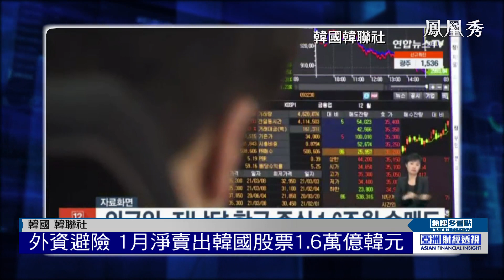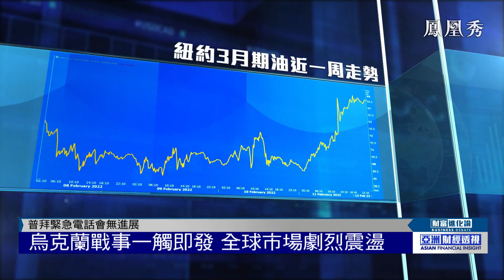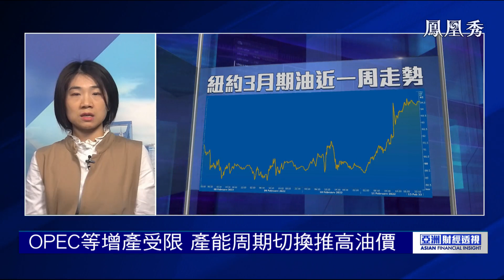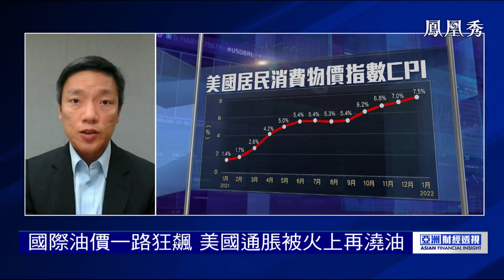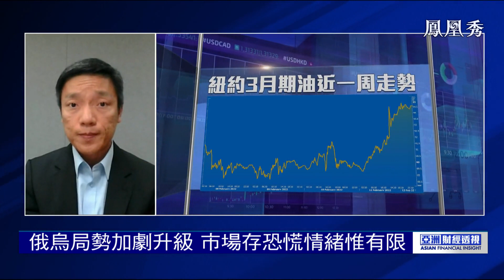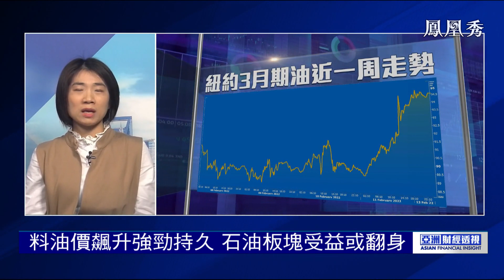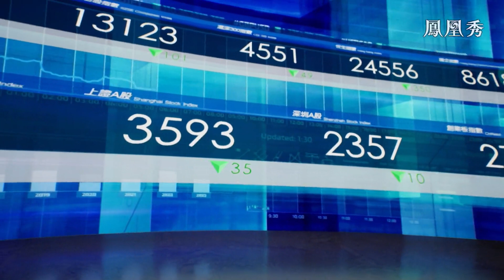【亞洲財經透視】油價飆至七年半高位 全球通脹火上澆“油”【鳳凰秀】20220215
烏克蘭局勢戰雲密佈，全球油價再次飆升，連續第八周上漲，一度刷新七年半以來新高。油價急升的根本原因何在？又會對全球通脹及金融市場帶來怎樣的影響？保銀資產管理公司總裁張智威，興業研究匯率商品高級分析師付曉芸，帶您深入解讀。

【亞洲財經透視】每周二至周五更新
立足香港國際金融中心，跟蹤每日資本市場動態，聚集區內熱門政經事件，匯總境內外媒體多元財經觀點，為觀眾創造多面向豐富視角